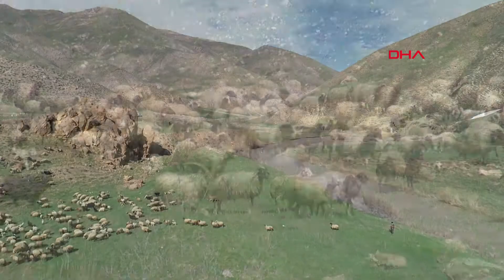Uzun ve zorlu kışın ardından koyunlar merada! ‘Lezzeti ve süt üretimi daha güzel’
Van'da uzun ve zorlu kış mevsiminin ardından havaların ısınmasıyla birlikte koyunlar meralara çıkarıldı. Yaklaşık 7 aydır ağıllarda bakılan koyunların meraya çıkması, besicileri de ekonomik açıdan rahatlattı.

Türkiye İstatistik Kurumu (TÜİK) verilerine göre, 2018 yılında 2 milyon 650 bin küçükbaş hayvan ile Türkiye'de en fazla küçükbaş hayvan bulunan iller arasında bulunan Van'da, çetin geçen kış mevsiminde ağıllarda bakılan koyunlar, baharın gelişiyle birlikte meralara çıkarılmaya başlandı. Bu yıl havaların geç ısınması nedeniyle ağıllarda fazla kalan koyunlar, besicilerin maliyetini artırdı.

Besiciler, Ekim ayından bu yana ağıllarda besledikleri koyunların meralara çıkmasıyla birlikte rahat bir nefes aldıklarını söyledi. Merada otlayan hayvanların lezzetinin ve süt üretiminin daha güzel olduğunu belirten besiciler, maliyetlerinin de düştüğünü dile getirdi.